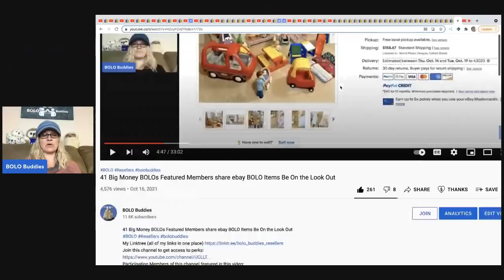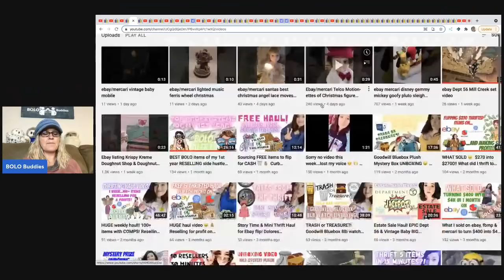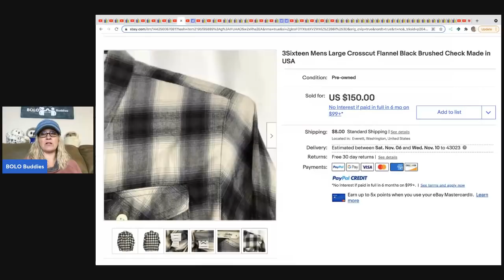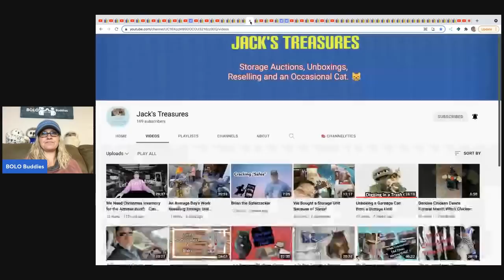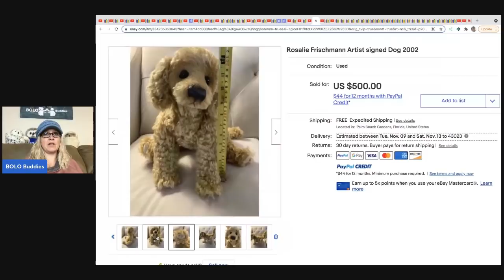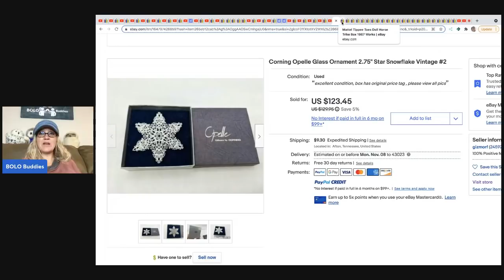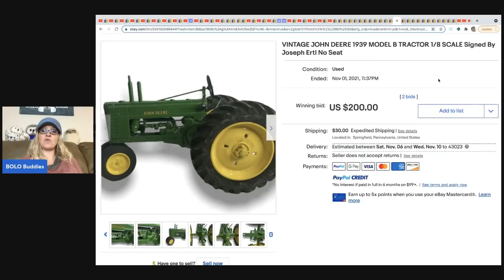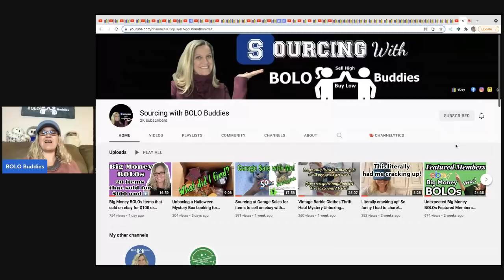46 Big Money BOLOs Featured Members share ebay BOLO Items Be On the Look Out